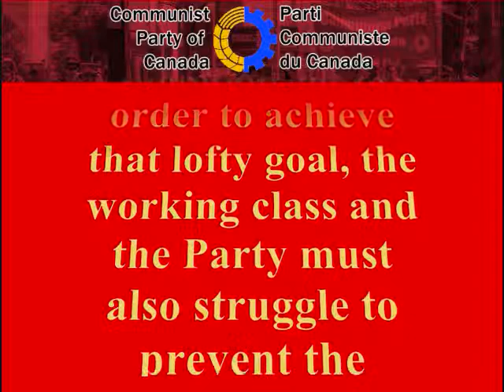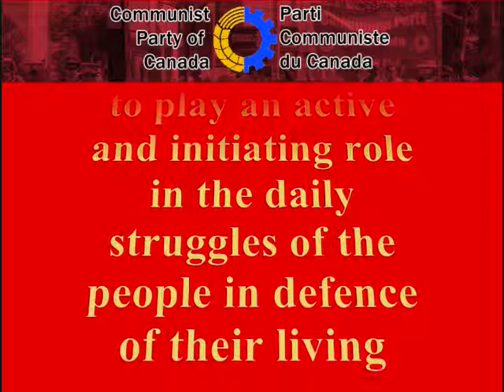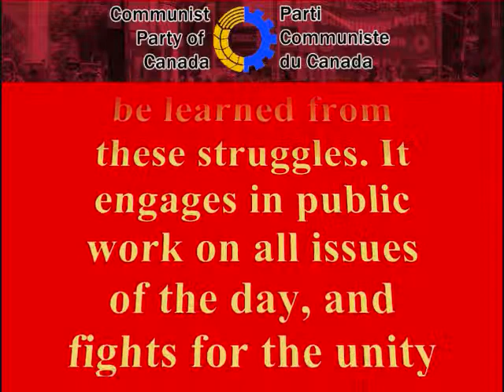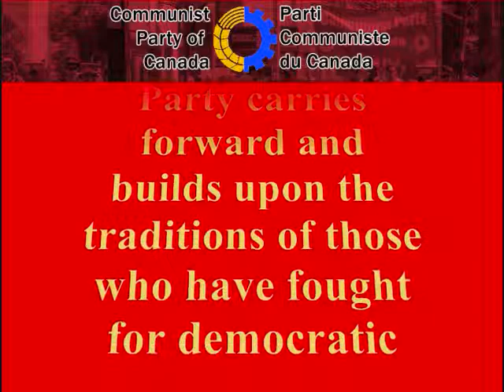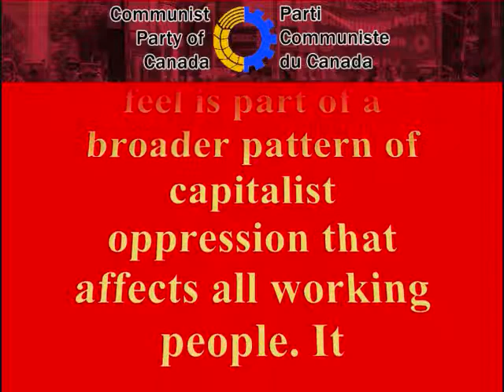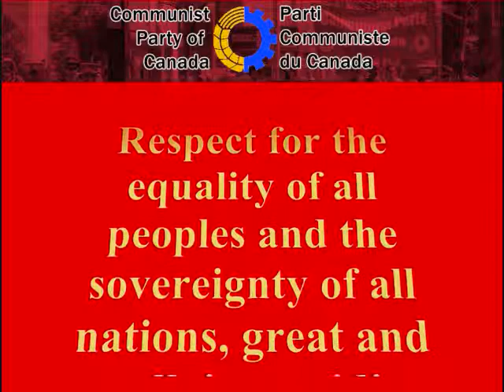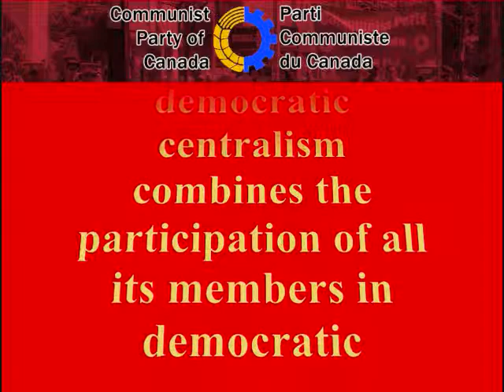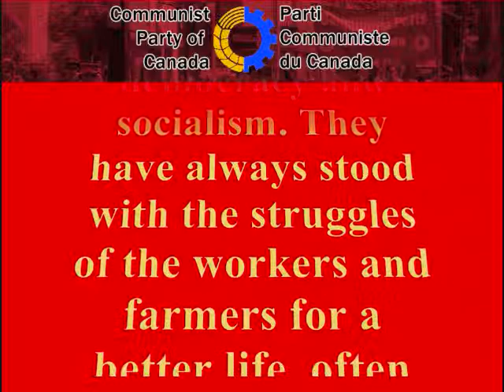CHAPTER 8, Communist Party Of Canada Program.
Not perfect yet, but trying :  )